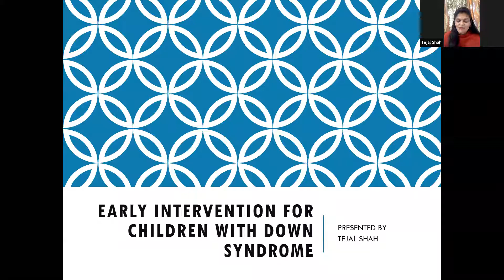Journey of a mother of a child with Down Syndrome - Tejal Shah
A webinar by Tejal Shah, Founder, Bangalore Humsafar.